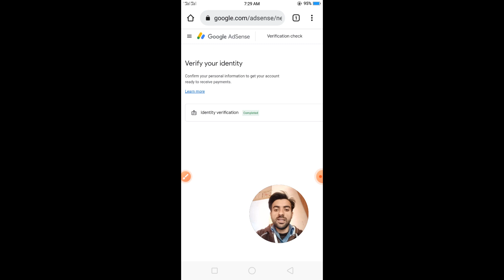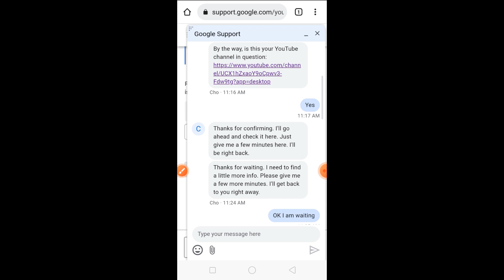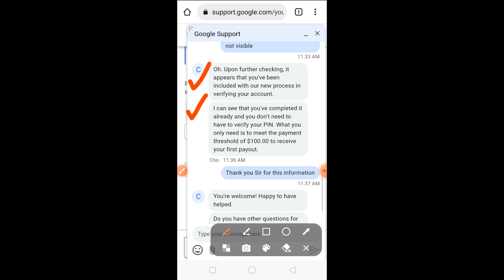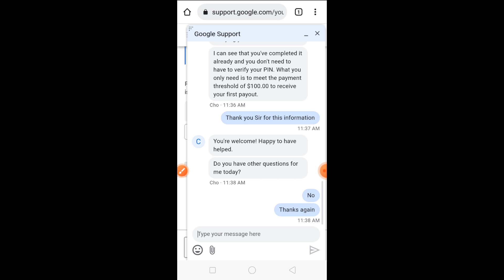adsense address verification | AdSense pin verification option not show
in this video we will discuss about Adsense address verification new process. address pin verification without pin